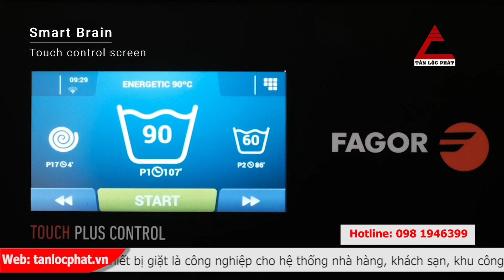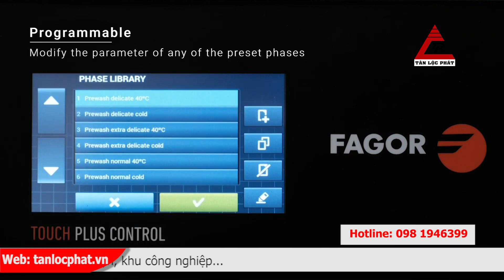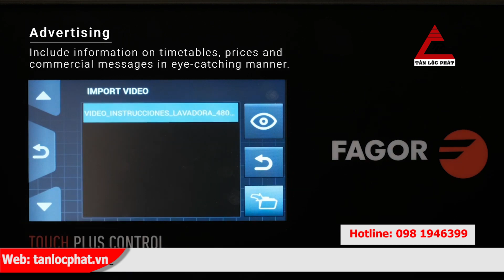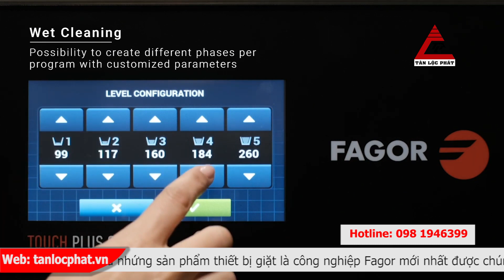Thiết bị giặt là công nghiệp Fagor các sản phẩm mới nhất 2022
Những mẫu máy giặt công nghiệp Fagor Tân Lộc Phát đều có trọn bộ, phù hợp với toàn bộ nhu cầu của khách hàng, đáp ứng hầu hết cho những doanh  nghiệp vừa và nhỏ trên toàn quốc.Máy giặt công nghiệp hiện nay đang bán trên thị trường Việt Nam có rất nhiều kiểu dáng, mẫu mã, công suất khác nhau. Nhưng để mua được một chiếc máy giặt phù hợp có thể đáp ứng được hết đầy đủ các nhu cầu đó thì máy giặt công nghiệp Fagor chính là giải pháp tối ưu nhất dành cho bạn lúc này.